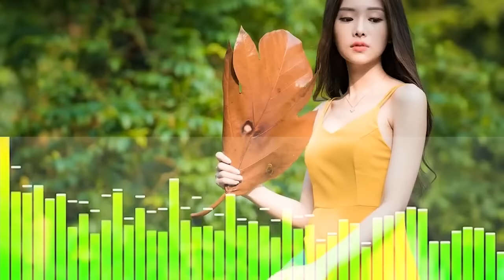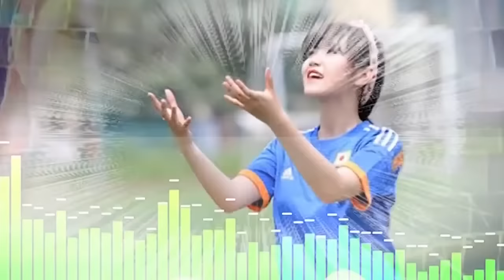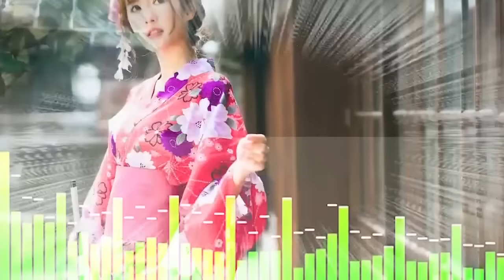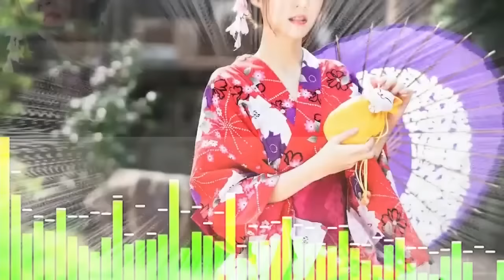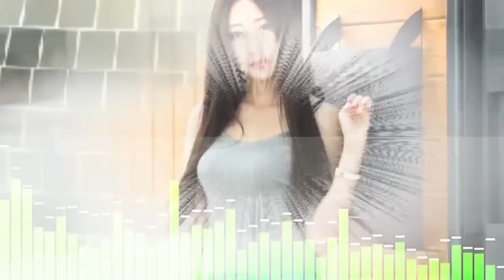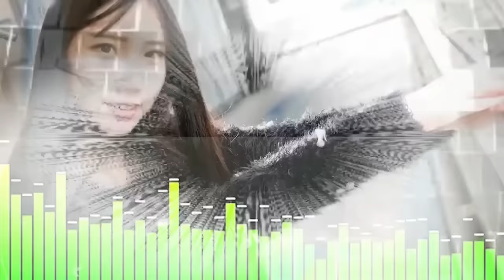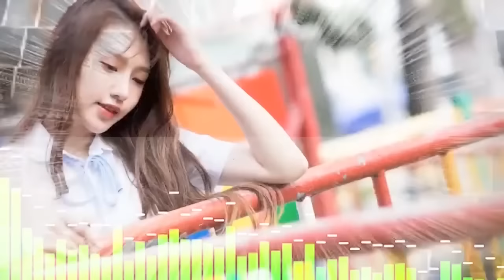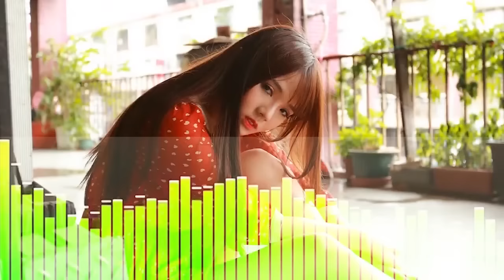NHẠC TRẺ CŨ REMIX - Modern Talking HAY NỔI TIẾNG 2022 - Italo Disco NHẠC HOA LỜI VIỆT Hay Nhất 2022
◕◕◕ Welcome to NHẠC SỐNG GÁI QUÊ- là kênh âm nhạc giải trí dành cho người Việt.
● Mời các bạn cùng thưởng thức những ca khúc hay nhất do NHẠC SỐNG GÁI QUÊ sản xuất! ủng
➤ Kênh chuyên về lĩnh vực âm nhạc giải trí
➤ Hình ảnh sắc nét + hiệu ứng đẹp, Nhạc Dj Remix + chất lượng, đem đến trải nghiệm tốt nhất cho các bạn.
➤Video nhạc được thường xuyên tải lên và Update mới nhất.
© Bản quyền thuộc về PinMedia.
© Copyright by Pin Media ☞ Do not Reup.